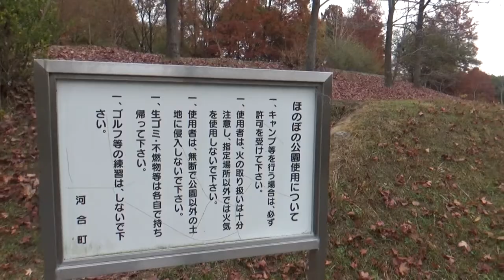ほのぼの公園＆ほのぼの農園 周りを散策しています。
加明池周辺にある自然公園、芝生を敷き詰めた広場や、バーベキュー施設など、まちで人気のアウトドアスポット。付近にはまちの人々が農業に親しむ「ほのぼの農園」もあります。